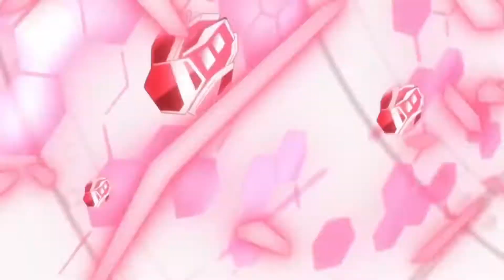(red) Magical Girls Transformations Our Generation